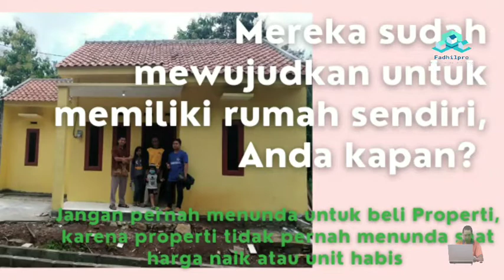Rumah Murah Muslim Sukoharjo Jawa Tengah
PROMO PROMO !!!
Dapatkan harga dan penawaran terbaik di bulan ini

Hanya ada di Rumah Muslim Polokarto
Ada CASHBAK 5 JUTA*
Free Biaya biaya*

Keunggulan Lokasi :
± 7 meter dari Masjid
± 1 menit :
. wisata alaska
. Kantor Desa Tepisari

± 2 menit :
. Jalan Raya Besar
. SMPN 3 Polokarto
. SMPIT Mardhotillah

Fasilitas :
. Sudah SHM
. Lingkungan sudah terbentuk
. Suasana masih asri

Harga rumah mulai 133 jt

Untuk informasi lebihnya
Moerni Fadhilpro
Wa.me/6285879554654